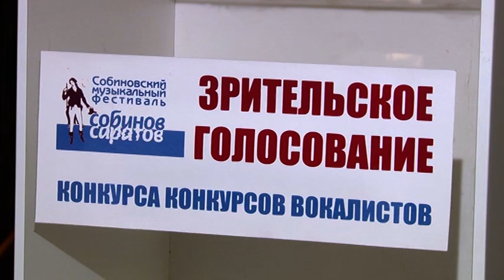На XXXII Собиновском фестивале стартовал международный конкурс вокалистов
Двенадцать претендентов на одну победу. Оксана Шишенина для участия в конкурсе приехала из Екатеринбурга. Это ее дебют на саратовской сцене. Молодая, но уже титулованная оперная певица исполняет романс «Соловей».
Оксана Шишенина, участница конкурса вокалистов Собиновского фестиваля ( Екатеринбург):
"Я считаю, что организаторы очень правильно сделали, создав два тура! Первый тур романсовый, второй именно оперной арии. Это дает возможность показать голос, как с точки зрения именно оперного певца, так с точки зрения лирического певца, который способен достучаться до сердец любой публики! Как оперной, так и публики, которая любит романсы!".
Кирилл Белов, участник конкурса вокалистов Собиновского фестиваля (Уфа):
"Мне очень импонирует этот конкурс. Это конкурс великого нашего тенора Собинова и, конечно, в таком конкурсе всегда хочется поучаствовать и зарекомендовать себя".
Определяли лучшего вокалисты не только члены жюри, но и зрители. Каждому кто пришел на конкурс выдавался специальный бюллетень. В нем он мог отметить понравившегося участника.
Юрий Кочнев, художественный руководитель и главный дирижер Саратовского театра оперы и балета, жюри конкурса вокалистов Собиновского фестиваля:
"Когда зритель покупает билет на концерт, он знает, что несмотря на то, что никто из них не известен по фамилиям и именам, все эти люди уже опробированы на международных конкурсах и из 70 заявок, которые мы получаем каждый год, отобрано 12 человек".
Лилия Белова, заслуженная артистка России, член жюри конкурса вокалистов Собиновского фестиваля:
"Смотрим по заявленному репертуару, еще смотрим какие голоса, чтобы все голоса присутствовали: басы, теноры, колоратуры. Вы увидите, что полный состав будет. Мы очень старались".
Участникам есть за что бороться. Первых трех победителей ждет денежное вознаграждение и звание лауреата. Имена призеров станут известны после второго тура, который состоится 31 мая на сцене театра оперы и балета.